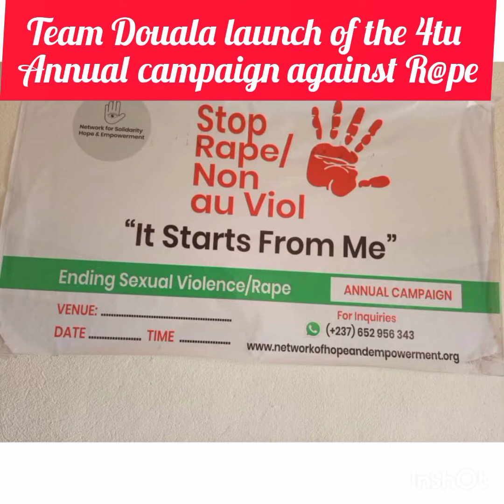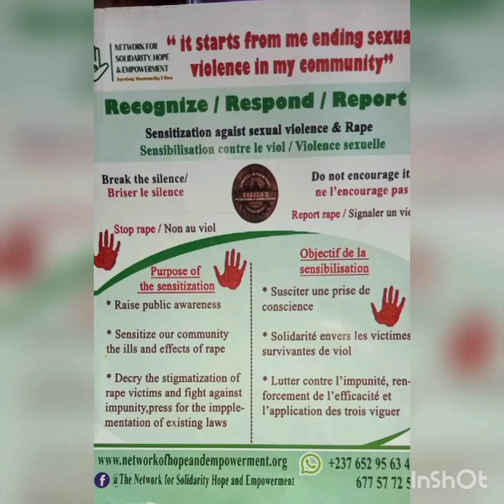I lead Team Douala to launch a Campaign against Sexual Violence in our schools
The Campaign to end sexual violence/rape in our schools organized by the Network for Solidarity Hope and Empowerment officially started today at the Horizon Bilingual College Bonedale Bonaberi. It starts from me is the key message. If you see something, say something.

We are out to break the silence one school at a time, teaching the children how to recognize, respond and report all sexual violence acts.

It was Avery interactive launch and we are looking forward to the next school in Douala come 26th October 2020.